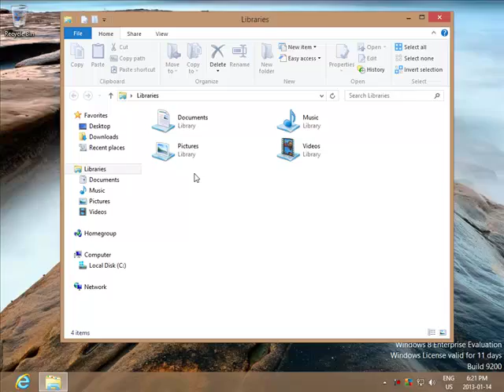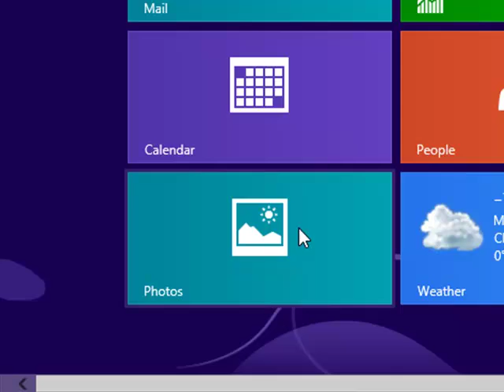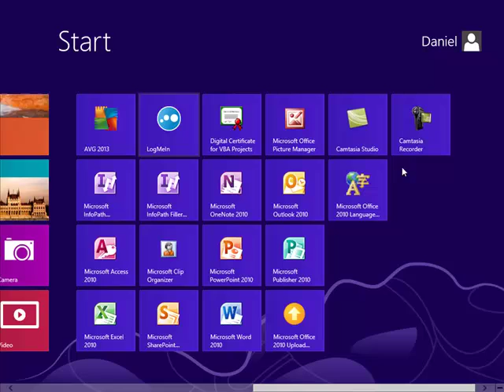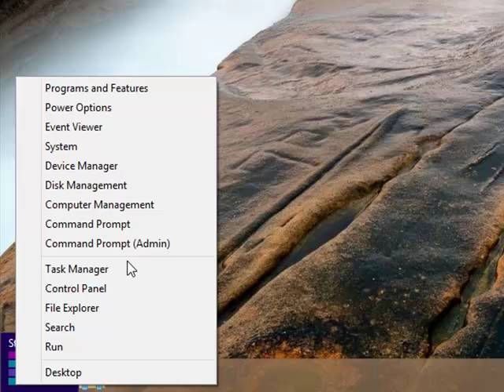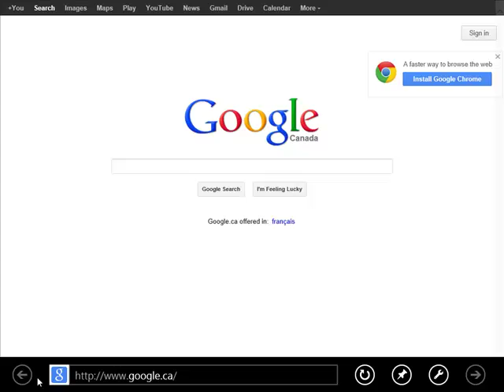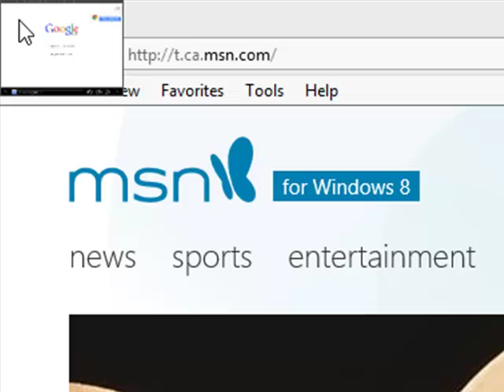Windows 8 Introduction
An introduction video to Windows 8.  Where is everything in Windows 8?  I'll show you in this video.

Even though Windows 8 doesn't deserve a thumbs up, if you feel my presentations skills do, please hit the Thumbs up 🙂

CHAPTERS
0:00 Main screen
0:48 Start menu
2:07 Hidden programs
2:42 Exiting Start menu
3:00 Hidden options
3:35 Internet Explorer differences
4:15 Switching between programs
4:50 Closing a program